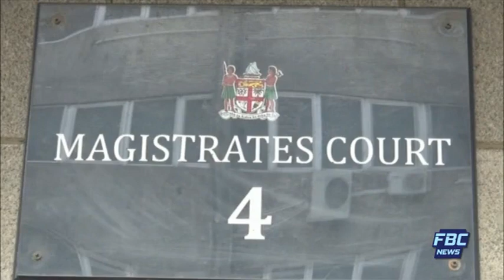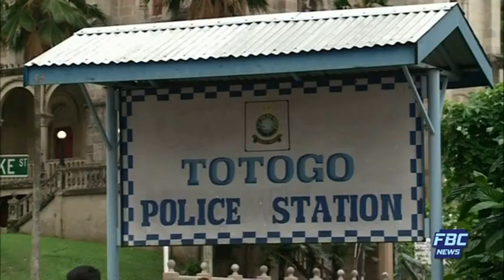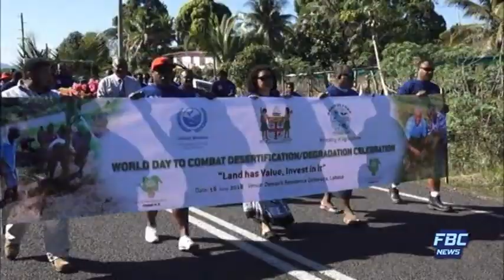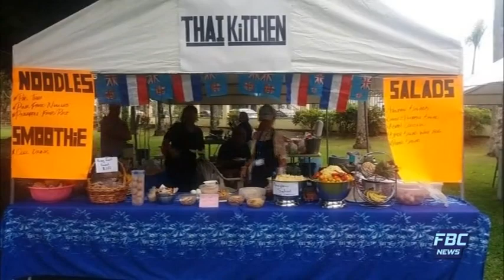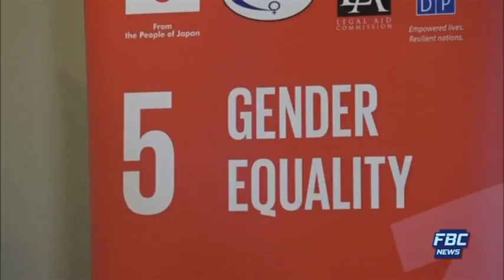FBC 7PM NEWS 18 06 2018